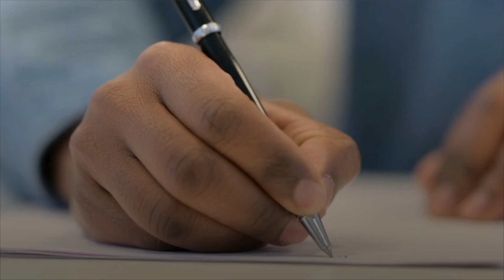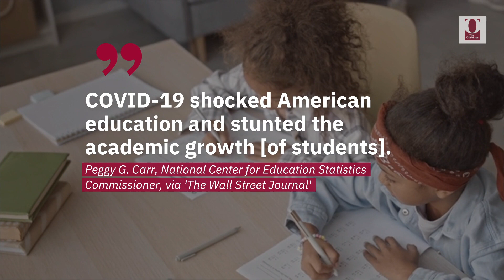US Reading and Math Scores Fell Sharply During Pandemic New Data Reveals